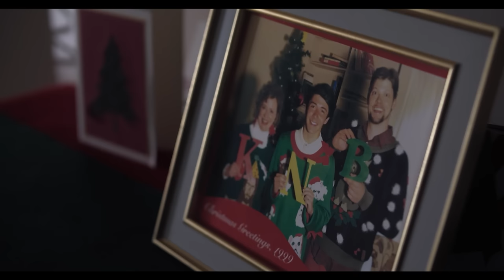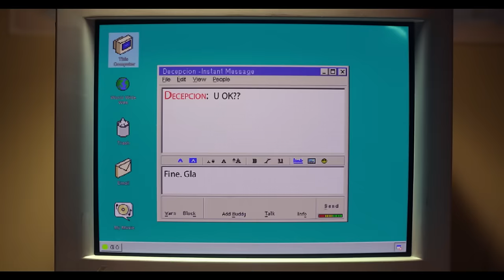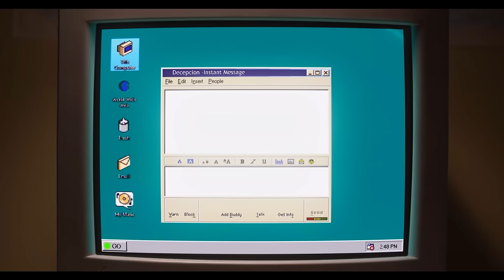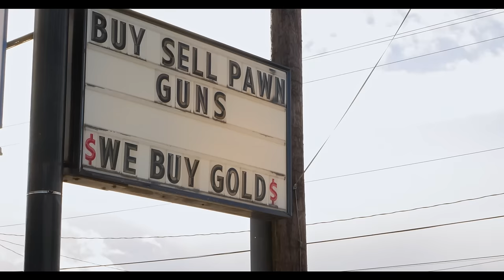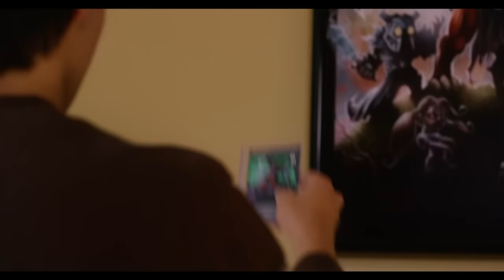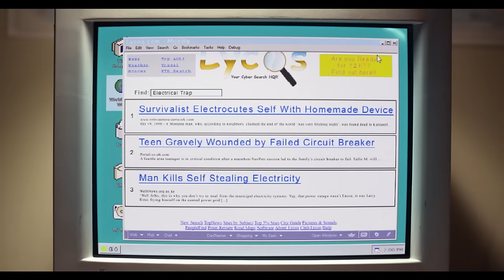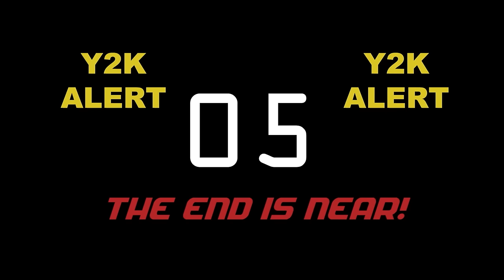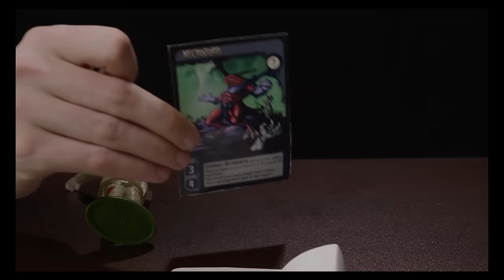PORTAL RUNNER: PARALLEL WORLDS 🎬 Exclusive Full Sci-Fi Movie 🎬 English HD 2023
🔴 Title: PORTAL RUNNER: PARALLEL WORLDS
🔴 Summary: 15 year old Nolan is blessed with the ability to travel to parallel worlds-- and cursed to be chased through them by a monstrous Evil. When he gets stuck in a parallel world, with a sister he's never met, he must make allies and dig deep to destroy the creature-- before it destroys him. sci-fi

YOP: 2021
Cast: Elise Eberle, Brian S. Lewis, Denny McAuliffe
Director: Cornelia Duryée
Writer: J.D. Henning, Tallis Moore

🔴 Certificate: TV-MA